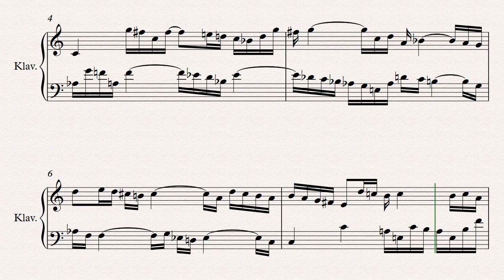Miniatur // Original Piano Composition // (600)